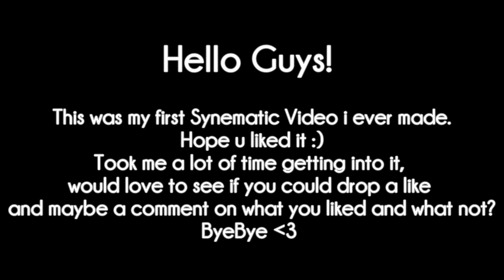The Beaty of Castle | Synematic | Trailer Black Squad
Here is a little cinematic Video i edited of Black Squad Map Castle :) Tipps and Tricks soon?